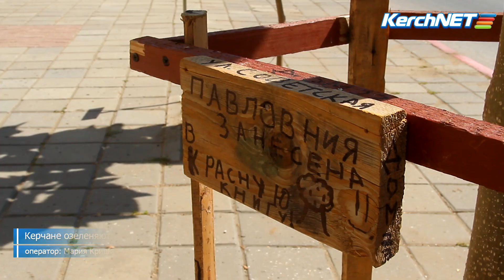Керчане высаживают в городе деревья по имени Павловния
На днях сайт KERCH.COM.RU написал о том, что на улице Советской кто-то посадил редкие деревья под названием павловния. И знаете что? Мы нашли тех людей, которые это сделали!